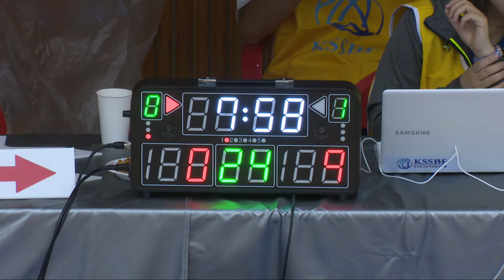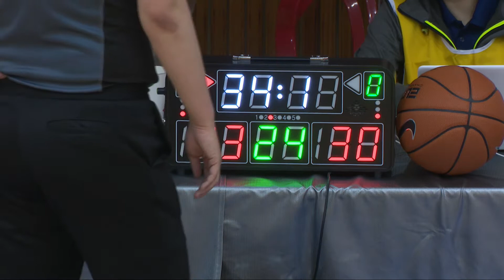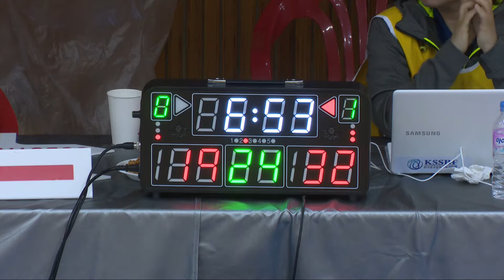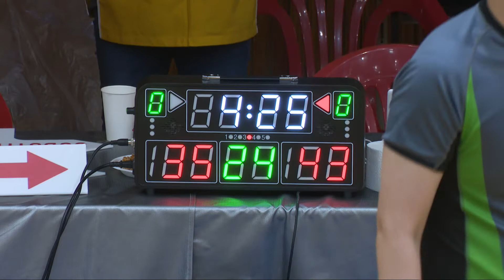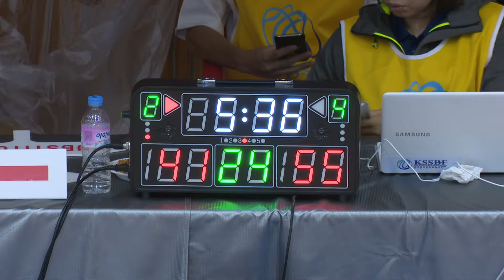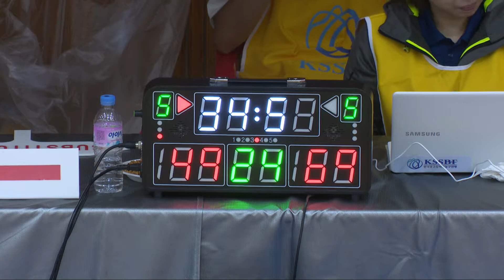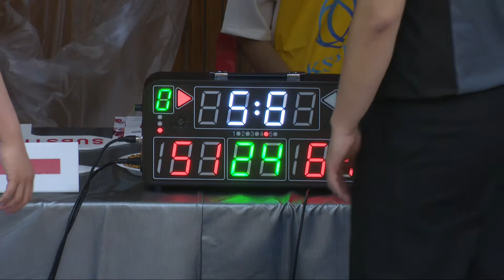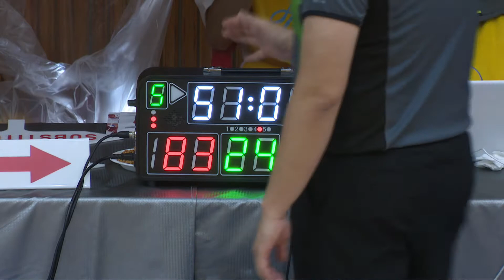군산중vs전주남중 1일차광주고체육관 2018 한국중고농구 주말리그 권역별대회